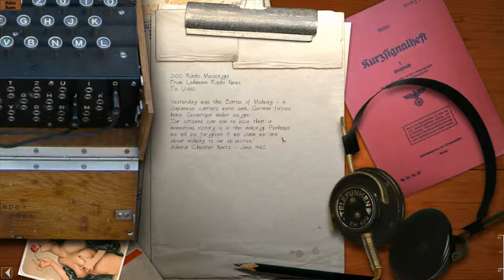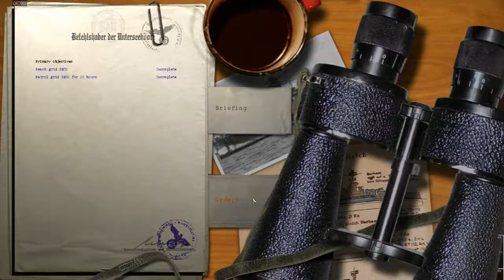Silent Hunter 3 - GWX mod: Uboat Arctic Campaign (Part 2)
We are making our way up along the Norwegian coast, through the rough weather, to the patrol area around Bear Island.